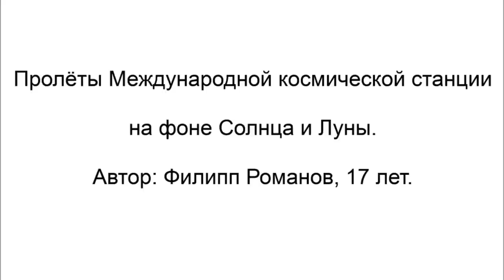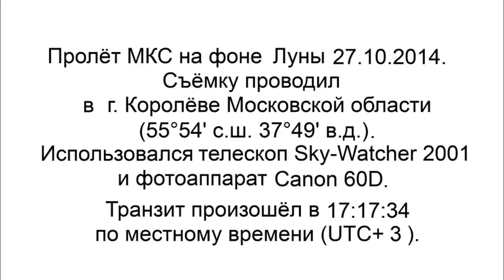Пролёты Международной космической станции на фоне Солнца и Луны (ISS transits).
0:10 - пролёт на фоне Солнца 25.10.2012.
0:32 - пролёт на фоне Солнца 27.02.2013.
0:49 - пролёт на фоне Солнца 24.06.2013 (лучшее видео транзита из всех солнечных транзитов).
01:05 - пролёт на фоне Луны 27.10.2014.
01:22 - пролёт на фоне Луны 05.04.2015.
- пролёт на фоне Луны 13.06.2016 (лучшее видео из всех лунных транзитов).